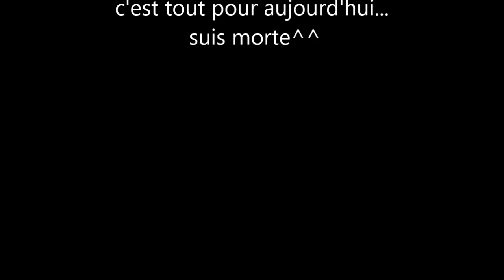"reverse poisson" 3 dec 2013